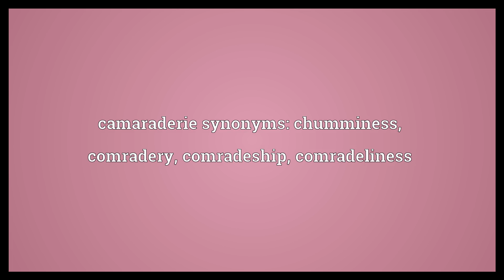Camaraderie Meaning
Video shows what camaraderie means. Close friendship in a group of friends or teammates.. A spirit of familiarity and closeness. camaraderie synonyms: chumminess, comradery, comradeship, comradeliness.  Camaraderie Meaning. How to pronounce, definition audio dictionary. How to say camaraderie. Powered by MaryTTS, Wiktionary